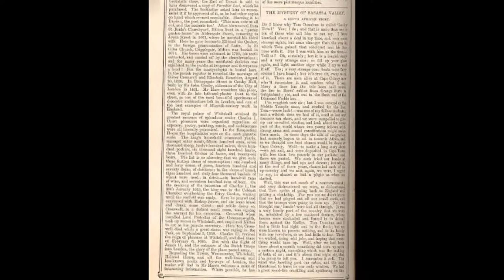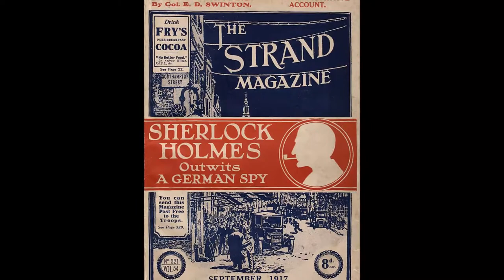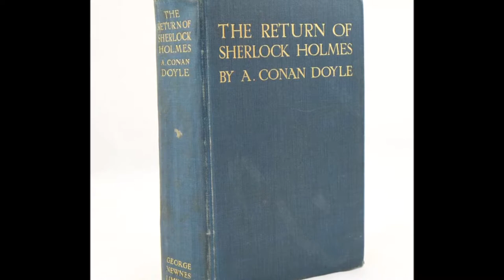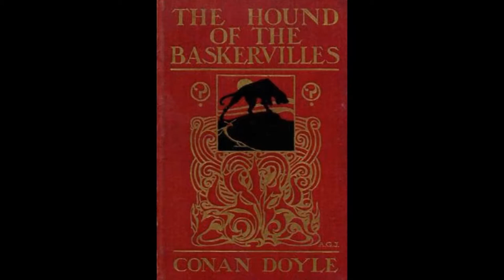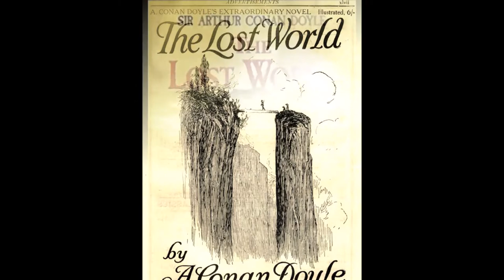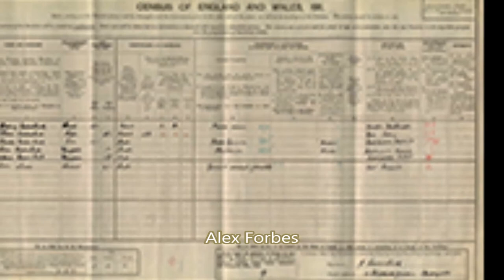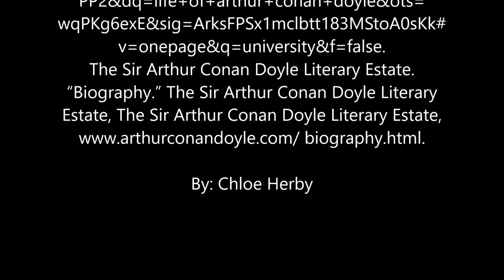Sir Arthur Conan Doyle Documentary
A documentary on the active life of Sir Arthur Conan Doyle for Global Studies.